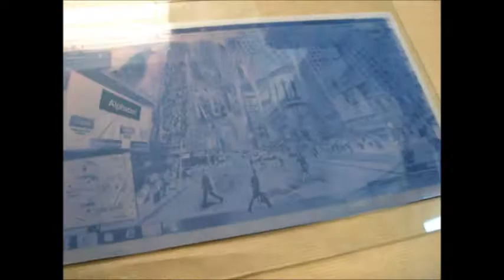Heliographie nach Joseph Nicéphore Niépce - Verfahren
Dissolve 3 grams of Syrian asphalt in 15 ml lavender oil.
Wait a few days.
Brush the emulsion onto a tinplate. Leave to dry on a preheated casting plate for approx. 20 minutes.
Expose to sunlight for 2-3 days.
Rinse the unsolidified emulsion with lavender oil.
Joseph Nicéphore Niépce called this process heliography and described it in 1829 in „Notice sur l’Héliographie“. It is the first photographic process that makes it possible to record reality on a metal plate from an optical darkroom (camera obscura).